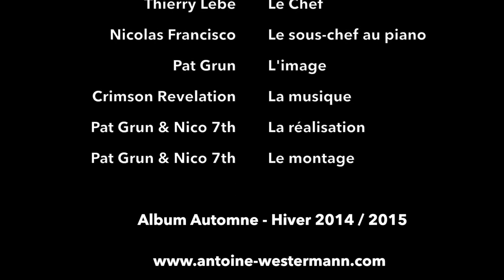Recette : Salade de betteraves & foies de volaille - Chicken liver salad, beets & arugula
Album Automne - Hiver
Recette - Le Coq Rico, Antoine Westermann

Salade de betteraves & foies de volaille

3 belles betteraves cuites
½  betterave crue coupée en dès
20 g de  graines de sésame torréfiées

4 foies de volaille
Sel, poivre sur les faces crues
Cuisson : Rosés !

Vinaigrette
3 c à soupe d’huile d’olive
3 c à soupe de vinaigre de Xérès
½ c à café de sel
½ c à café de poivre

La crème de betterave
Mixer au robot, siphon, secouer, presser !
½ betterave cuite coupée en petit dès
3 c à soupe de crème liquide
1 c à soupe de vinaigre de Xérès
½ c à café de sel

1 poignée de roquette,
1 c à soupe d’huile d’olive, 1 c à soupe de vinaigre de Xérès, sel, poivre
½  betterave crue coupée en lamelle